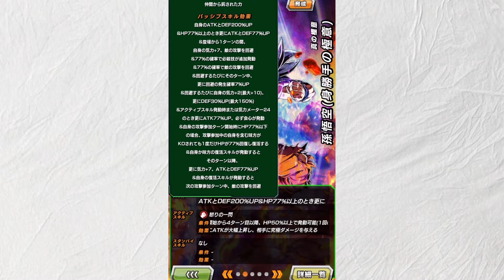【オチ＆認知アリ】アイテムを使おうと発言した10秒後にアイテムを使い忘れるアホ